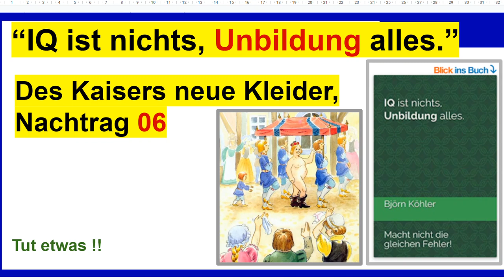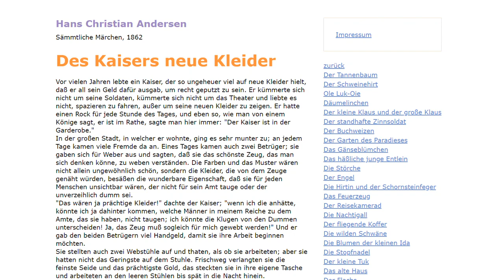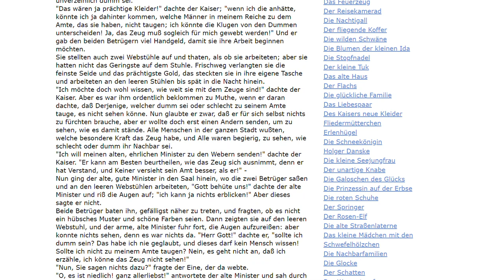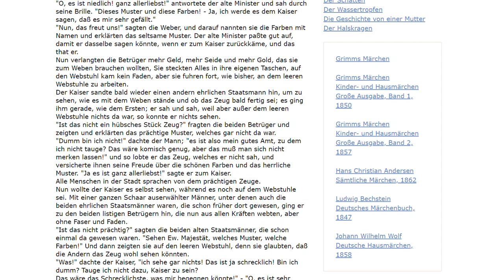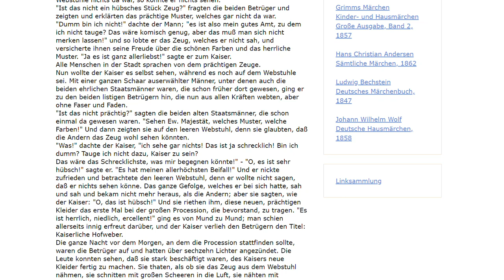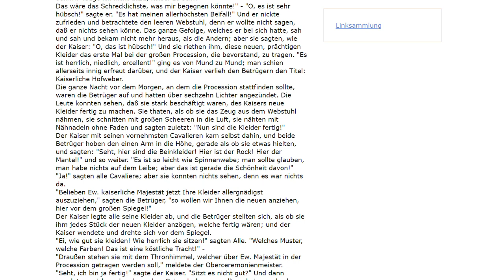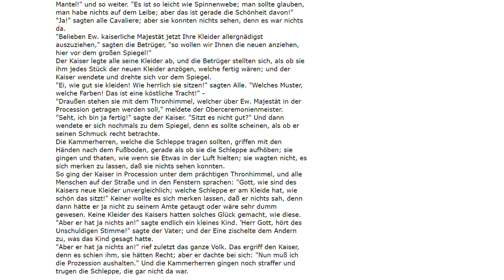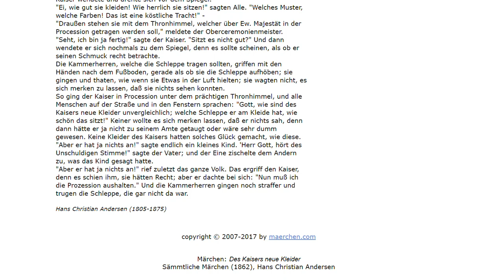"Des Kaisers neue Kleider" (H. C. Andersen). Nachtrag 06 zum Buch “IQ ist nichts, Unbildung alles”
+++ Meinungsfreiheit im MaPhy-Forum +++ Bitte, helfen Sie uns Endlich wieder (Sapere aude!). Dass der Kaiser nackt ist, wissen viele, getrauen sich aber nicht, es zu sagen.

Björn Köhler